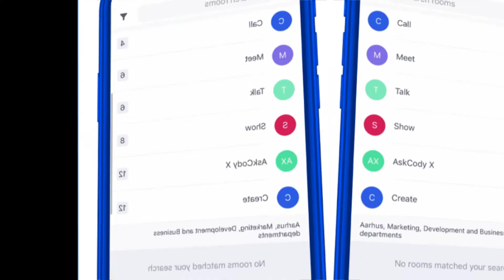AskCody Mobile App available for iOS and Android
Get the AskCody mobile app on your phone or tablet.